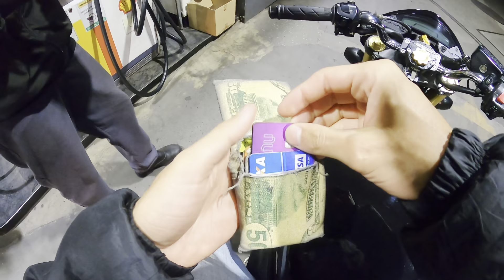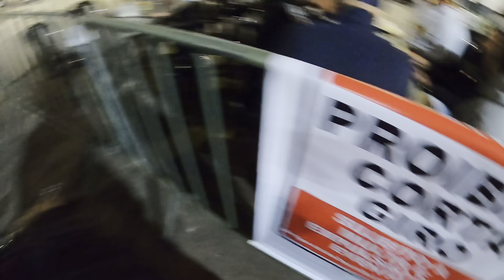ENCONTRO NO POSTINHO DE HORNET SÓ O CANO 🔥 todo mundo parou para me vê passar 😈